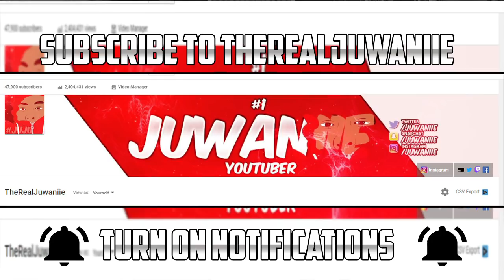GTA 5 SCHOOL SENIOR YEAR IN DA HOOD EP. 119 - STEP SISTER 👩🏿‍🤝‍🧑🏽(GTA 5 ROLEPLAY)